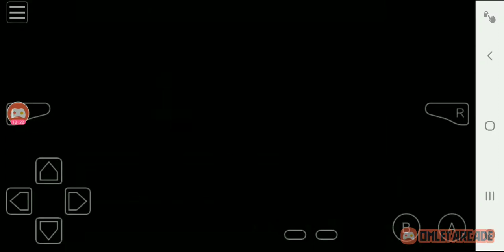Pokemon light platinum plus episode 4